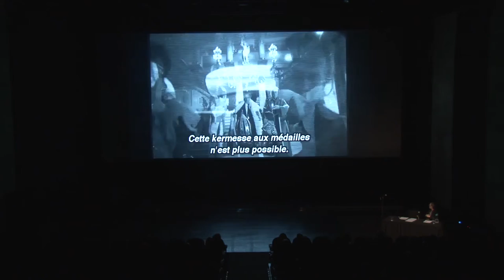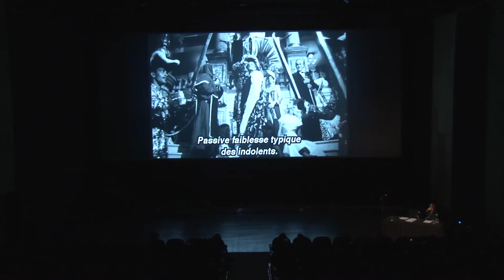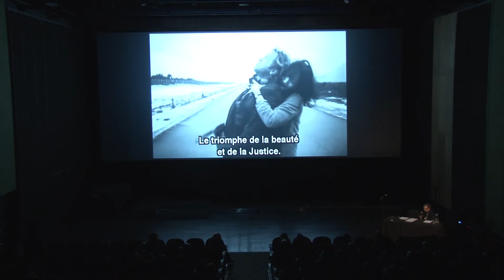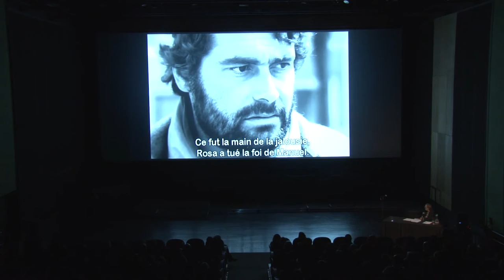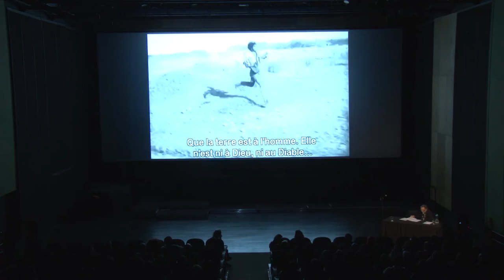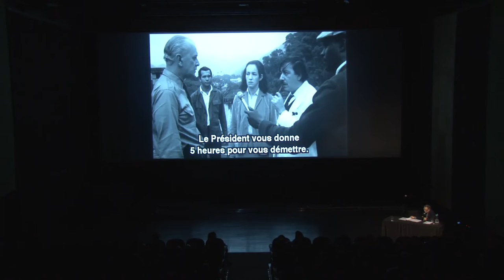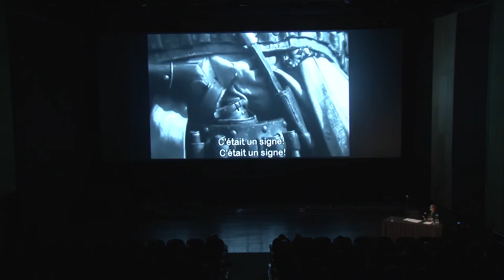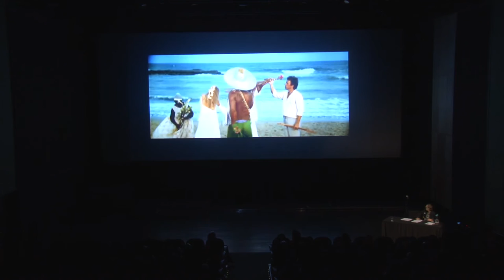Alegoria e teatralidade no cinema de Glauber Rocha, com Ismail Xavier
Sobre o Evento:

No dia 14 de agosto de 2017 o Centro de Artes UFF recebeu a Aula Magna de abertura do PPGCine, o programa de pós-graduação do departamento de Cinema e Vídeo da Universidade Federal Fluminense.

O objetivo da apresentação é caracterizar as distintas formas de composição de cenas cuja demarcação do espaço traz forte e deliberada "teatralidade", de modo a adensar a construção das formas alegóricas que constituem, na sua rica variedade, um dado recorrente na obra de Glauber Rocha desde seu curta metragem "Pátio" (1959). Tal percurso dará ensejo a uma reflexão sobre as noções chave em pauta: alegoria e teatralidade.

Créditos do Vídeo:

Direção Geral: João Velho
Coordenação de Gravação: Pablo Rossi
Operadores de Câmera: Pablo Rossi e Rodrigo Leme
Edição: Rodrigo Leme